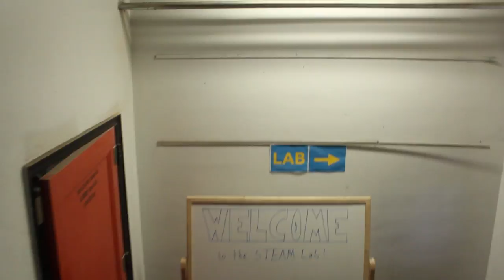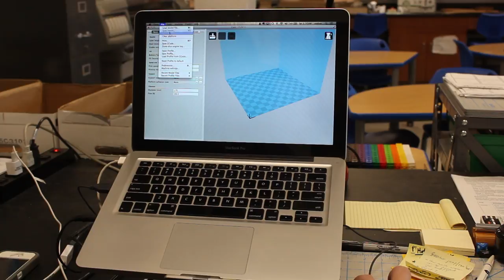VAN LOO VLOG: Fall 2015 update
I decided to vlog today, as I head into work on a beautiful Saturday morning in the autumn.

Soundtrack: "These Dubious Movements", by Bill Van Loo & J. Schnable